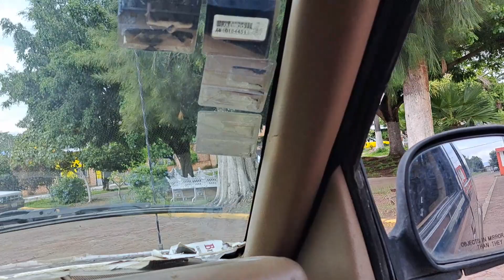san Ignacio portes gill jalisco Asia el Amarillo jalisco